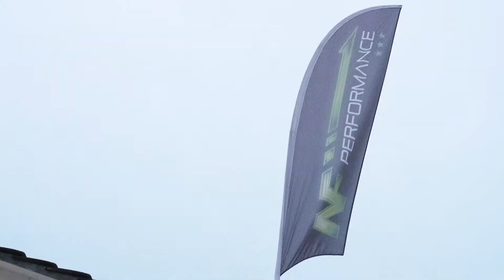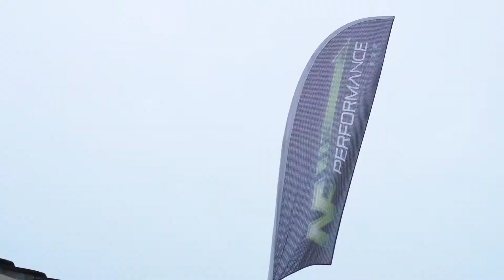NF Performance by PLANZERFILMS